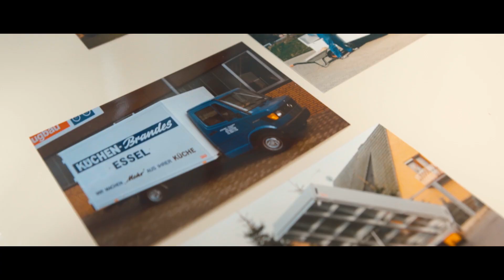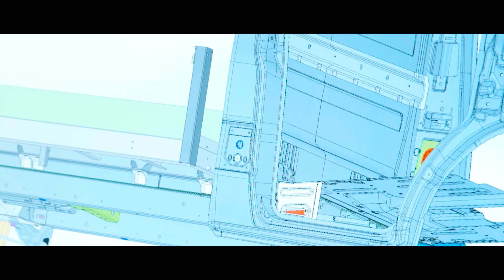Heinz Schutz | Bodybuilder Van Conversions For Mercedes-Benz Vans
Mercedes-Benz Vans is working with bodybuilders for many years now. To fit the industries needs Mercedes-Benz is producing individual solutions ex works called “VanSolution”. Heinz Schutz GmbH is one of our VanSolution partner that produces a platform solution for the Sprinter model. This video gives insight on Schutz’s everyday bodybuilder business & production process.